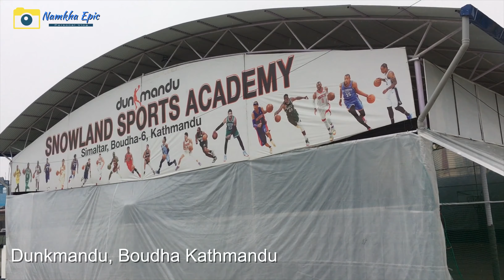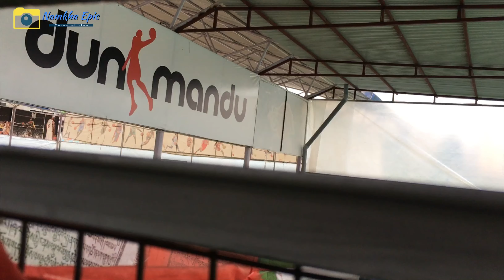DUNKMANDU Short Tour | Snowland Sports Academy | Namkha Epic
If your reading the description means you didn't watch the full vlog, first go and watch the full Vlog. 😅

Healthy weekend at Dunkmandu with Tseten & Karma